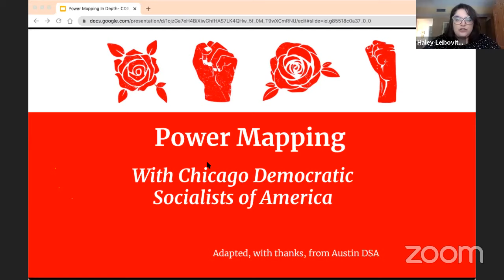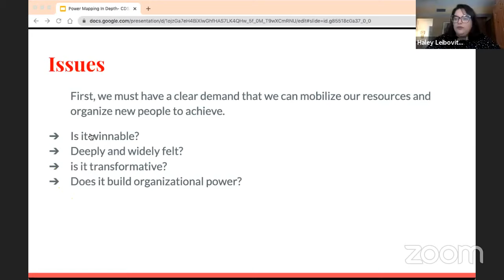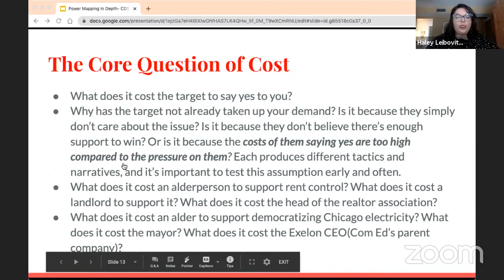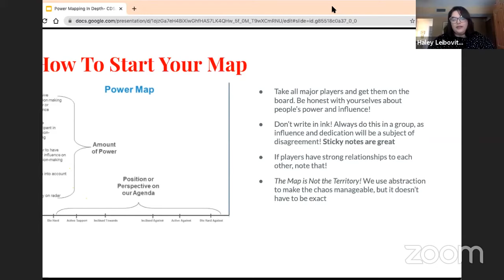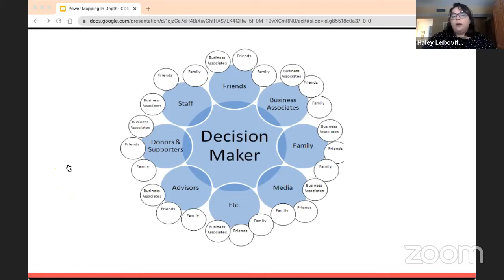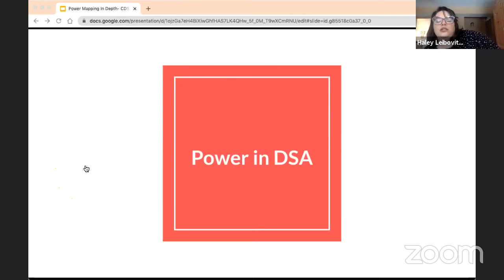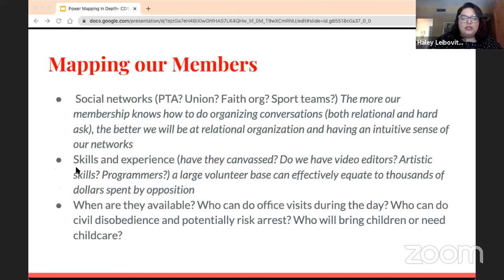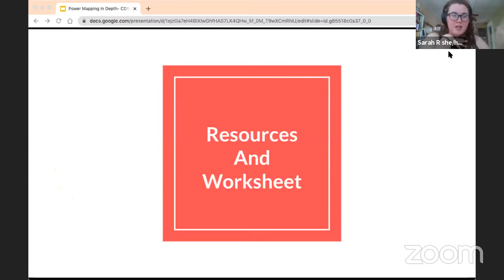Organizer Training- Power Mapping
At this training we are discussing power mapping strategies